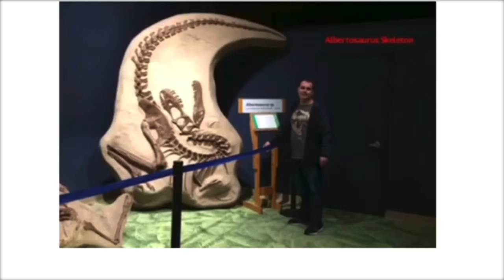Dinosaur Face Off Albertosaurus vs purussaurus